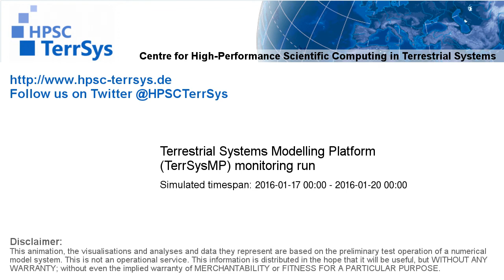TerrSysMP monitoring run TG 2016-01-17 01:00-24:00